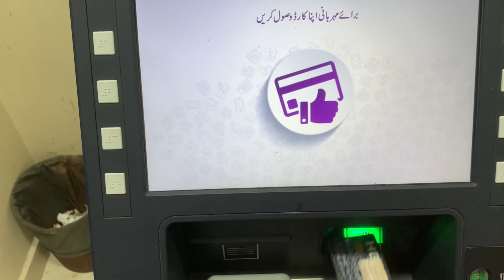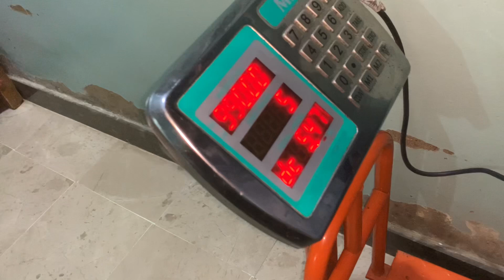Janwar Ko Nehla Dia🐄❤️| qurbani 2022| vlogs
We are going to wash our cow because our cow was too much dirty after washing the cow the cow was too shiny MASHA’ALLAH ❤️

Janwar ko nehla dia vlogs

Instagram par follow karo 👇

imahmed08